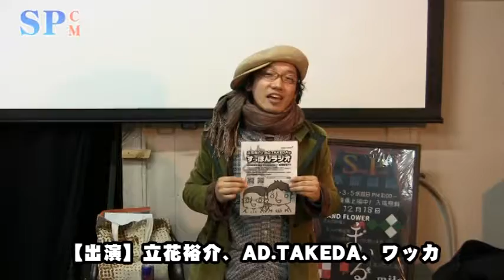【SPCM】立花裕介とAD.TAKEDAの「すっぽんラジオ」告知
毎週ほぼ金曜日配信中!!
 関西小劇場でぼちぼち活躍中の「立花裕介」と
 放送業界で日々奮闘する「AD.TAKEDA」がお送りする
 癒し系ハイテンションラジオ!!